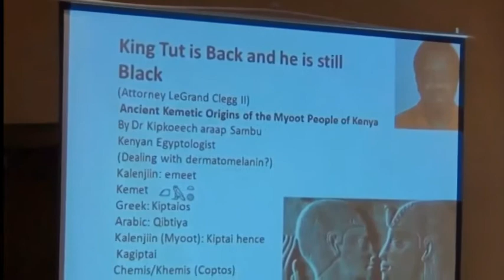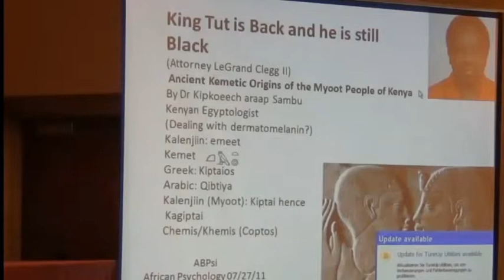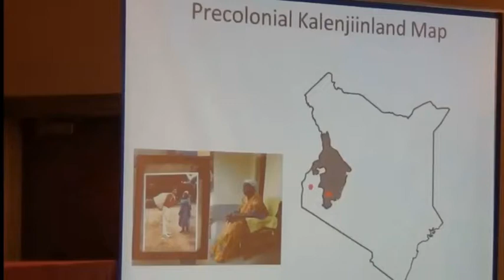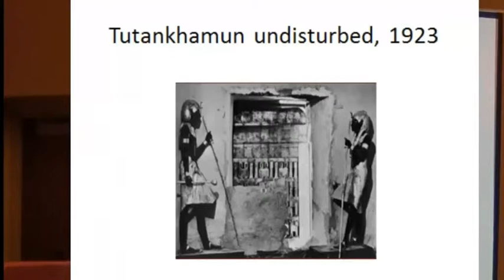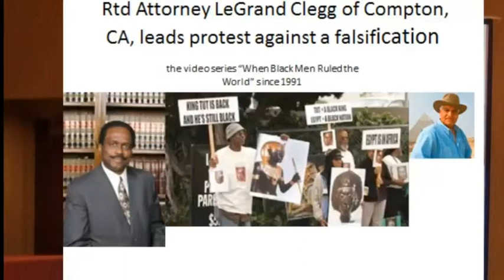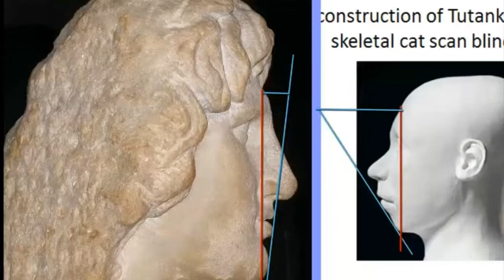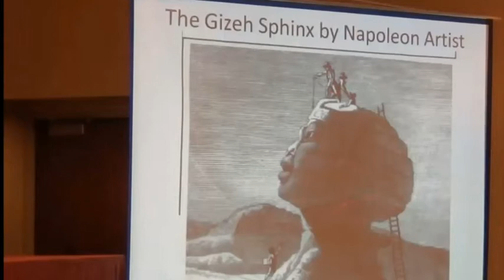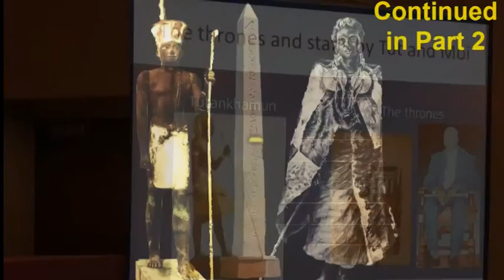RediscoverAfrica.net works in Philosophy aimed at restoration of African pride of belonging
RediscoverAfrica.net
A collection of works in Philosophy aimed at restoration of African pride of belonging